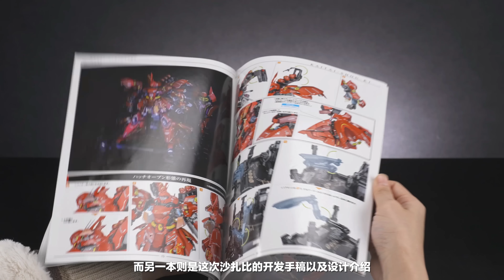究極的赤色彗星...解體匠機沙扎比降臨!【蝦米大模王】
極致的設計~！極致的規格~！極致的售價~！

2022年末，作為萬代成品部最高規格的產品——解體匠機沙扎比終於落地。時隔三年，來一起看看這次成品的集大成產品表現如何！